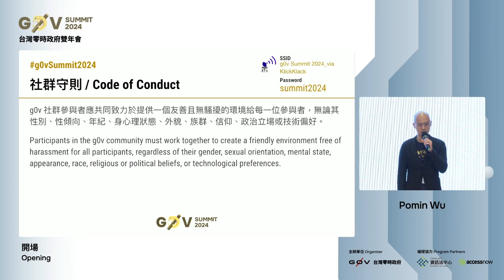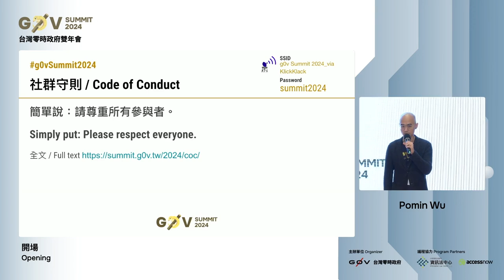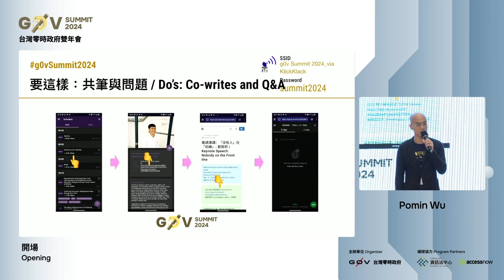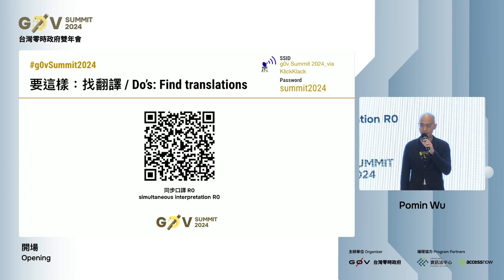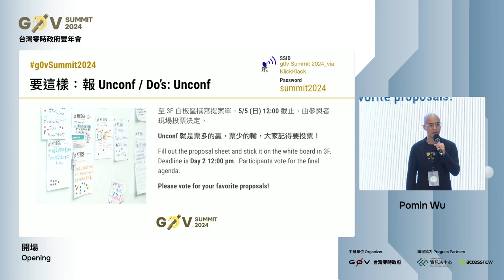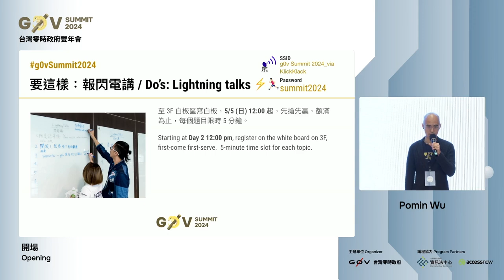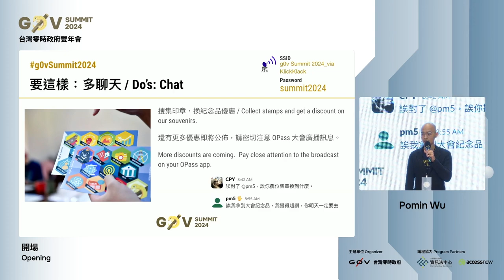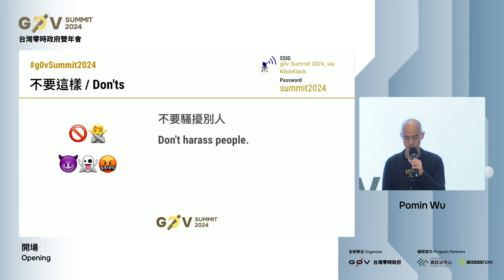R0 09 開場